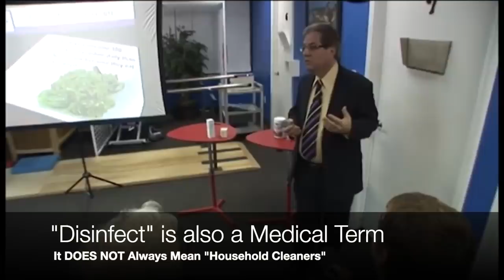Did Trump say "Inject Bleach" or did Biden Lie? (K-von asks)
Mainstream Mis-ledia told you Trump said to drink bleach & inject lysol. Only very dumb radical leftists believed that lie. Biden was one of them...